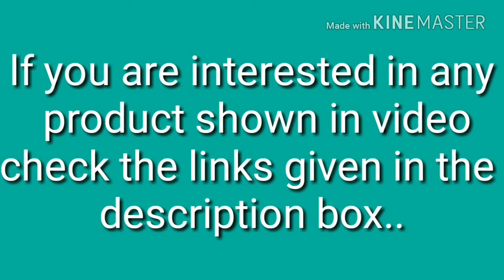Looking for oil dispenser???।।Cheap and smart oil dispensers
Links
Femora Borosilicate Glass Seasoning Metallic Lid Oil Bottle Jar Dispenser - 500ml, 1 Year Warranty

Nirlon Stainless Steel Oil Pot, 1 Litre, Silver
Homies International,Set Of 2 Oil And Vinegar Cruet, Seasoning Set For Dining Table,(Set Of 2),Glass. Color: Transparent. Size: 30 cm,500 ml

Wonderchef Glass Oil Pourer, 550ml, Transparent/Green

JVL OLF350 Kitchen Stainless Steel & PET Oil Stoppers Pourers Dispenser - 350 ml

Jubilant Lifestyle Stainless Steel Oil Dispenser / Pourer/ Can/ Dropper/ Bottle (1000 ML)

Taluka Stainless Steel Oil Can Oil Pourers With Handle Ease (1000 Ml) Pack Of 2

Orpio Olive Oil and Vinegar Bottle Oil Cruets & Soy Sauce Dispenser Leakproof Glass Oil Bottle of 500ML Glass Bottle Kitchen Tools

Thyme Ceramic Hand Painted Oil Bottle, White & Blue

Kurtzy Glass Oil Vinegar Dispenser Cruet Set Drip Free Bottle Home Kitchen Removable Cap Easy Flow Nozzle Set of 2 (300ml)

Taluka (10.7" x 3.5" Inches) Stainless Steel Oil can Oil Pourer Capacity :- 1000 ML Set of 2

Homio Plastic 600ml Automatic Reflow Oil Pot, Multicolour

we3 Oil Bottle,Olive Oil Dispenser,Kitchen Oil Dispenser,Oil

FNS Stainless Steel Elley Oil and Vinager Dispenser(Grey)

CRAFTGHAR Food and Microwave Safe Ceramic Oil Dispenser with Lid (Blue)

Treo Swift Glass Oil Dispenser with Stand(350ml, Transparent) - Set of 2

Deco Home Ceramic Porcelain Oil and Vinegar Dispenser with Metal Stand(Off-white)

Airan Large Oil Dispenser 1000ml, NavishaOilDispensarBOGO

Hanumex® 1PC Olive Oil Dispenser Kitchen Glass Bottle No Drip Pouring Spout Pumps Measures Mixes Oils Vinegar Liquid Ingredient

Decohome Florist Design Porcelain With Metal Stand Italian Style Oil & Vinegar Dispenser With Salt Pepper Shaker Set

Craftghar Oil dispenser For Kitchen (Ceramic 1 dispenser with lid) |100% Food & Microwave Safe Oil dispenser for kitchen

Abtrix Acrylic oil Dispenser Pump Set Of 2 pcs Useful for Kitchen or Bathroom Counter tops as Liquid Shampoo Dispenser

R Dabhi Enjoy Home Cooking Modern Style, Oil Dispenser Leak-Proof, Sauce, Vinegar Olive Holding Kitchen Storage Container Bottle

4tens Olive Oil and Vinegar Bottle Oil Cruets & Soy Sauce D

Segolike 2 Outlets Glass Olive Oil Dispenser Jar Vinegar Bottle Kitchen Sauce Cruet A

C2K Vinegar Oil Dispenser Glass Bottle with 2 Silica Gel Caps Kitchen Container B

Xclusive-Oil dispenser with Lid, Made up of fired best uses For Kitchen |100% Food and Microwave Safe Oil allocator for Kitchen,Ideal for Storage of Cooking Oil, Vinegar,Olive Oil in Small Quantity| Ideal Gift for Family Friends

1Pc 0.35L Stainless Steel Olive Oil Dispenser Vinegar Pot Bottle Home Kitchen Use Hot

Kurtzy Glass Oil Vinegar Dispenser Pourer Jar Airtight Cork Stopper Drip Free Nozzle Transparent Bottle for Kitchen Cooking Purpose 1 Piece (530ml)

Craftghar: Oil Dispenser For Kitchen (Ceramic 1 Dispenser With Lid)